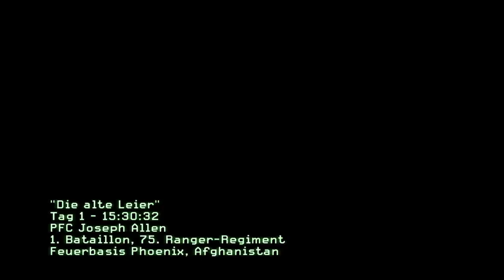Das Training ~ Call of Duty Mordern Warfare 2 #01 ~ Logo